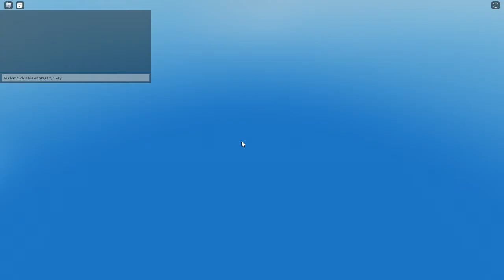Trading Update!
wow!